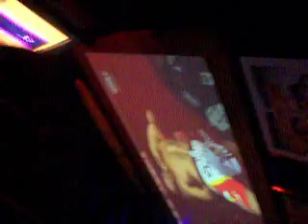buffalo wild wings(yung top bosses)